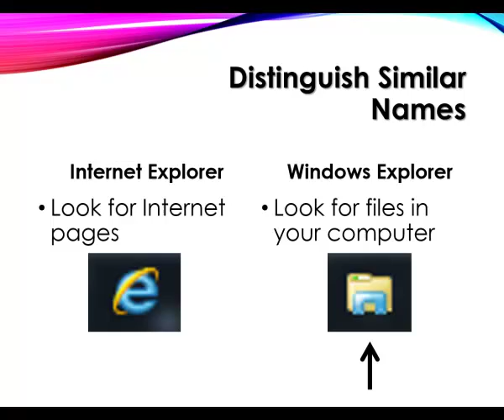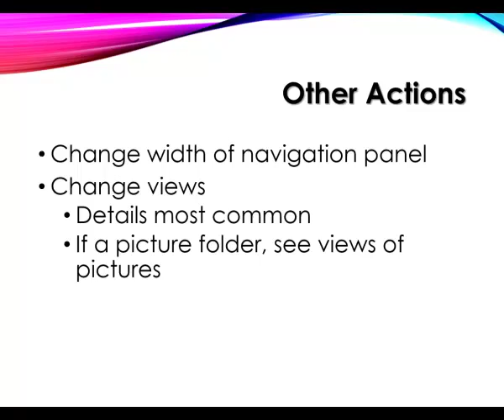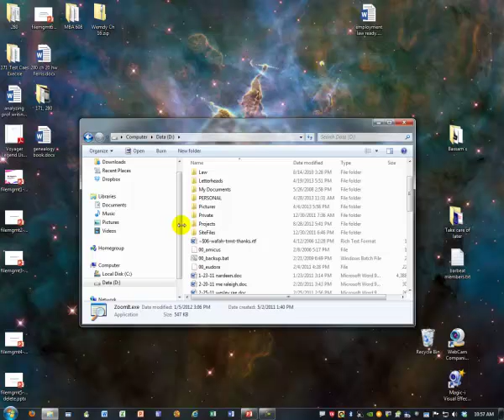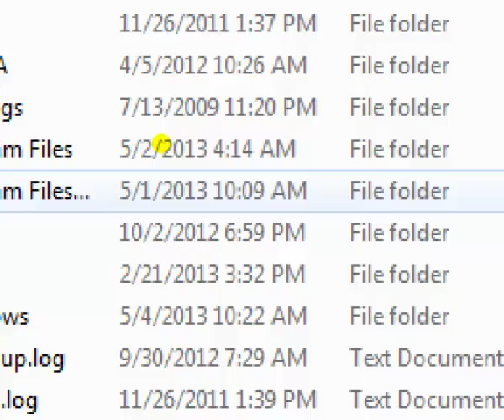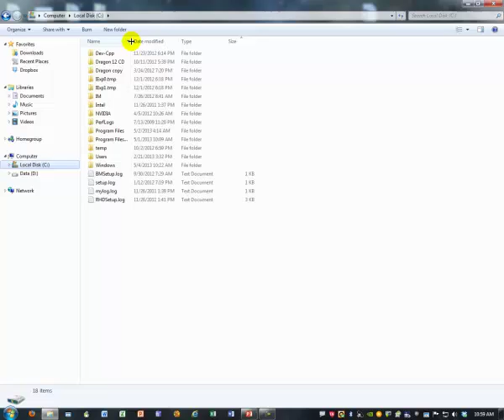File Management #1: Windows Explorer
See how to use the Windows Explorer window to view and manage folders and files on your computer. (Windows 8 calls it FILE Explorer instead.) Suitable for any version of Windows operating system. (Windows 8/8.x uses tabs with ribbons, but the procedure is the same regardless of operating system.)